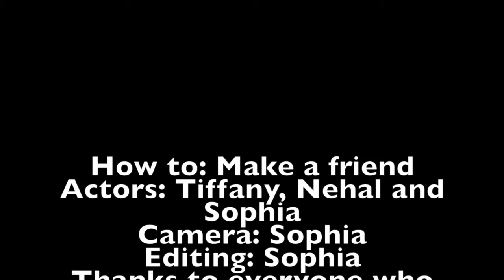How to: make a friend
This video is about How to: make a friend